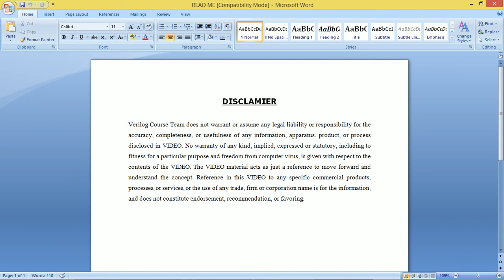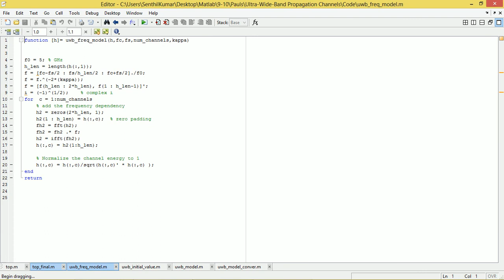ULTRA-WIDE-BAND PROPAGATION CHANNELS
Understanding ultra-wide-band (UWB) propagation channels is a prerequisite for UWB system design as well as communication-theoretic and information-theoretic investigations. This project discusses the fundamental properties of UWB channels, pointing out the differences in conventional channels. If the relative bandwidth is large, the propagation processes, and therefore path loss and shadowing, become frequency-dependent, and the well-known wide-sense stationary uncorrelated scattering model is not applicable anymore. If the absolute bandwidth is large, the shape of the impulse responses, as well as the fading statistics, change.